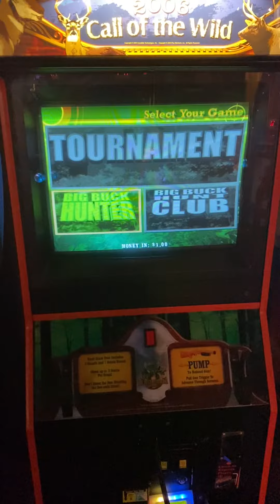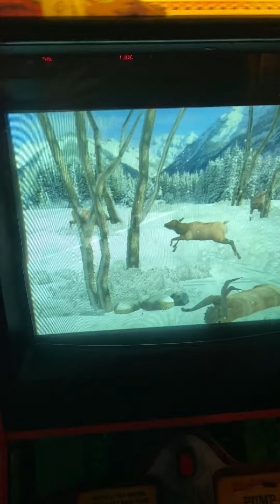Lot 24- Big Buck Hunter 2006 Call of the Wild Shooting Arcade Game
This item is part of the Play Arcade + Kitchen Liquidation Auction in Mayfield Heights Oh on April 2, 2020 beginning at 10 am. Address is 5900 Mayfield Road Mayfield Heights, OH 44124. This is a 2 ring auction featuring Arcade Games, Banquet Supplies, Restaurant Equipment and more.